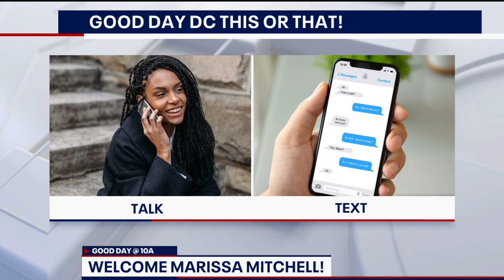FOX 5 welcomes Marissa Mitchell to morning show, Good Day DC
FOX 5's Marissa Mitchell joined the morning show for the first time Monday! FULL INTRODUCTION